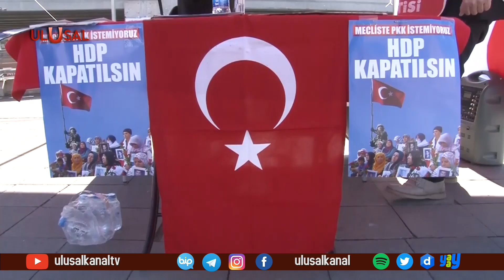Öncü Kadın Bitlis şehitlerini andı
Vatan Partisi Öncü Kadın İstanbul üyeleri 8 Mart Dünya Emekçi Kadınlar Günü dolayısıyla basın açıklaması yaptı. Tatvan'daki şehitleri anan Öncü Kadın üyeleri evlat nöbeti tutan Diyarbakır annelerine selam gönderdi.